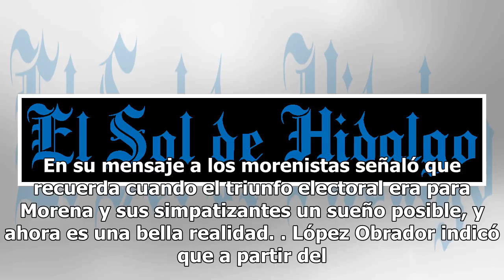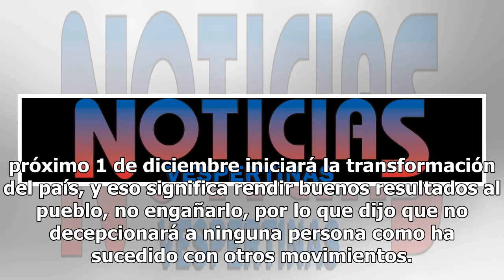Transformación será pacífica pero profunda y ordenada, afirma López Obrador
Andrés Manuel López Obrador, presidente de la República electo, afirmó este mediodía que llegó el momento de la cuarta transformación de México, la cual será pacífica pero profunda y ordenada. Al participar en el Quinto Consejo Nacional Extraordinario de Morena, en el Deportivo Reynosa, agradeció a ...